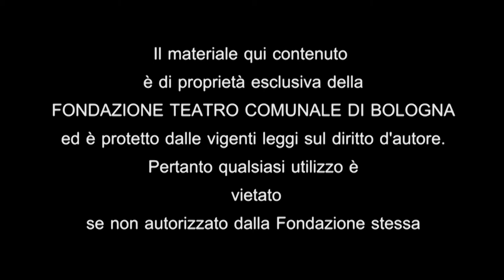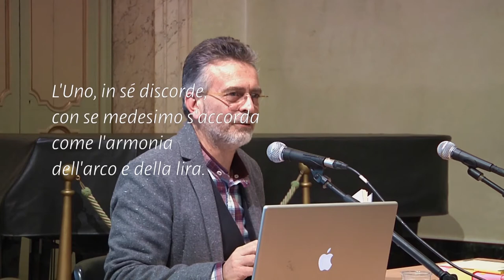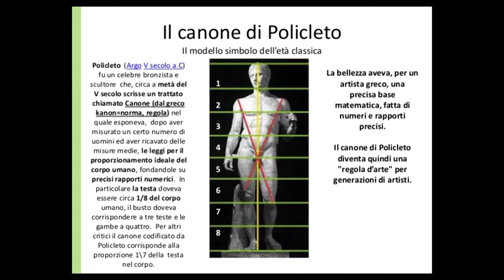Le parole della musica - 1: Armonia. Di Fabrizio Festa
Sgomberiamo il campo dagli equivoci: che cosa significano  esattamente "armonia", "ritmo", "melodia", "forma"? Le parole della musica hanno un valore oggettivo o soggettivo? In questo ciclo di conferenze, il compositore e giornalista Fabrizio Festa (che pure insegna Armonia in Conservatorio) tenta di scardinare alcuni pregiudizi, e di avvicinare sempre meglio le "parole della musica" ai loro significati più profondi.